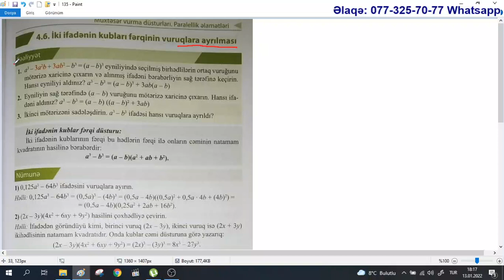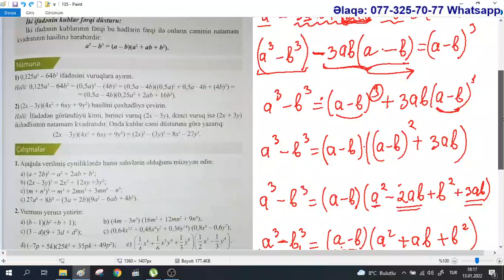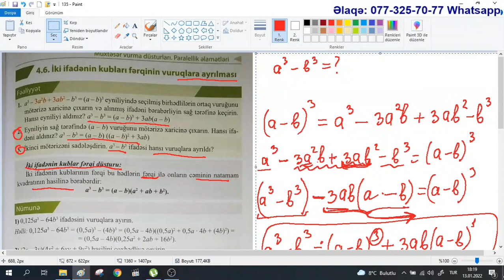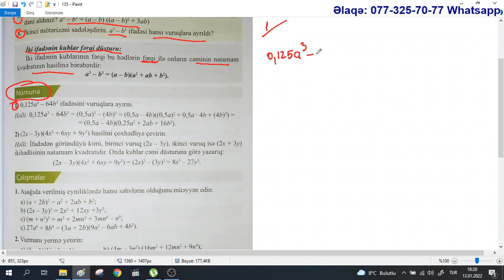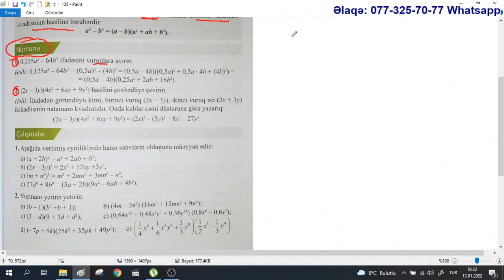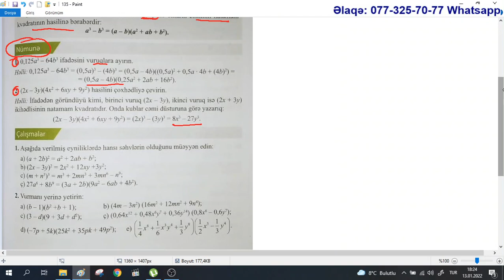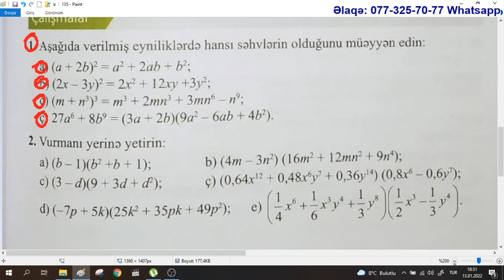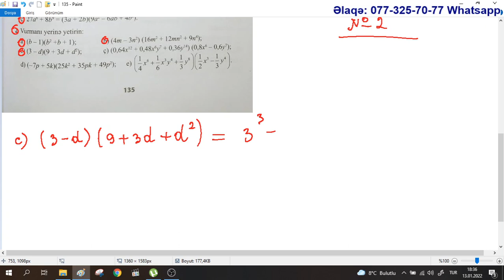Riyaziyyat 7 ci sinif. Səhifə 135. İki ifadənin kubları fərqinin vuruqlara ayrılması / Aynurə M